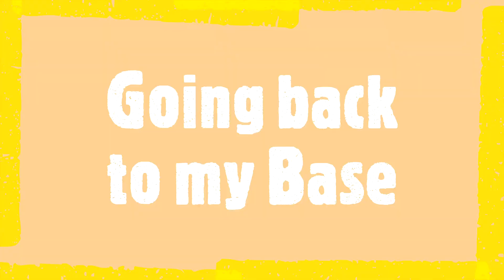Finally I Completed The final Task | Minecraft The Mountain #4 Episode| Minecraft Gameplay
Please Make sure you like on this video